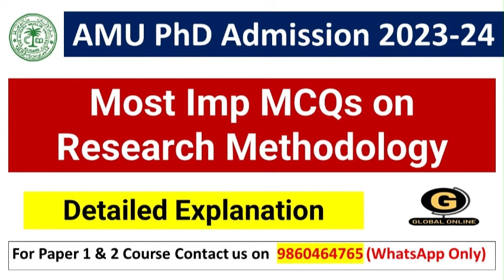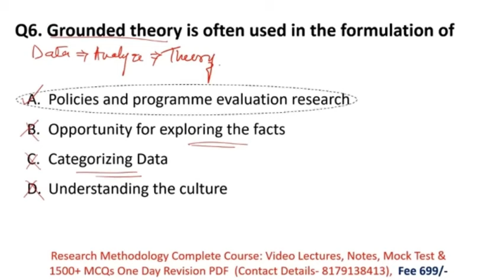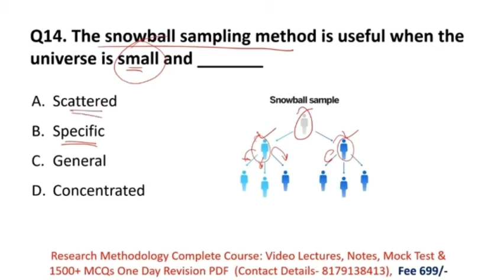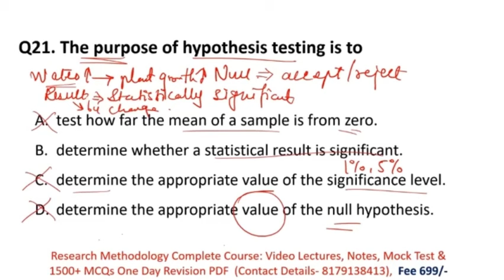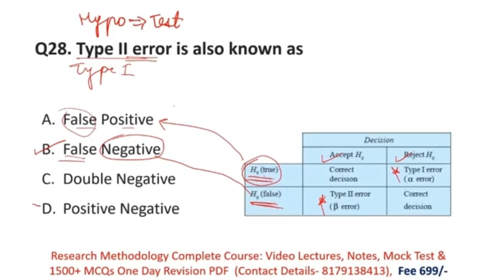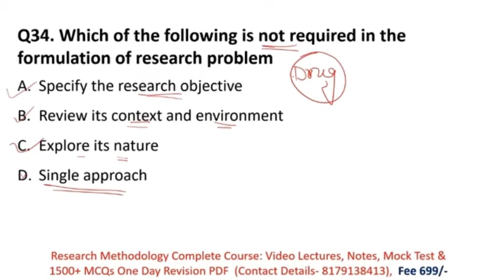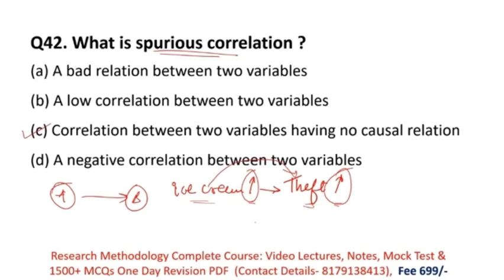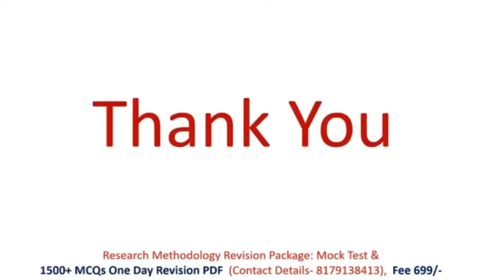Top 50 Imp MCQs On Research Methodology| AMU PhD Entrance Exam 2024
Link to Join Aligarh Muslim University (AMU) , Phd Entrance Exam Paper 1 Course

10 Full Syllabus Test Series On Research Methodology
1000+ MCQs PDF